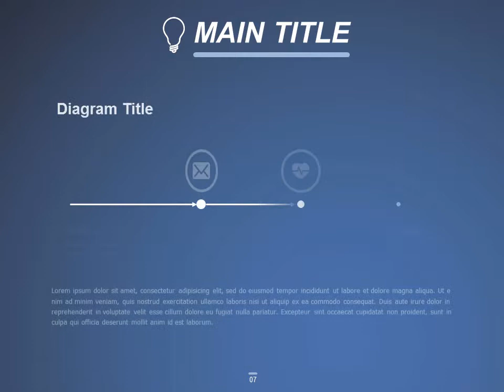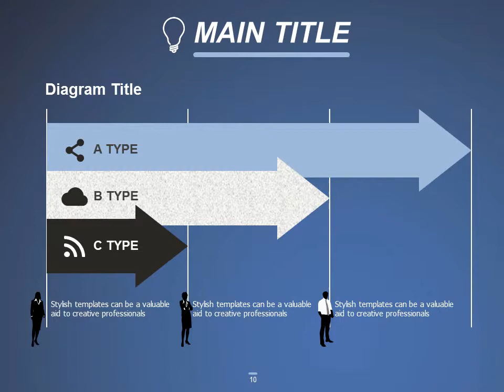businessman animated template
This ‘Businessman Animated Template’ is designed based on ‘businessman concept’. You can use this template for various business related purposes like proposal, strategy plans, reports and etc.
Sides contain various visual elements such as diagrams, graphs, text boxes, maps and etc. They are designed to meet the overall concept of the template.
You should be able to deliver your messages more effectively if you use this presentation template which is designed with a unique and fun ideas.